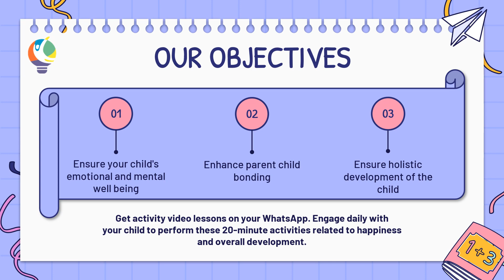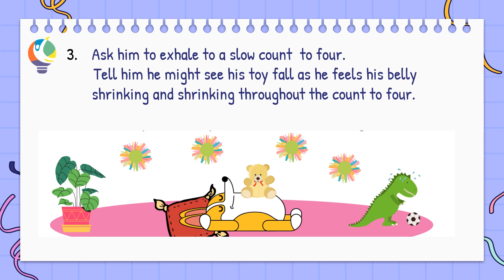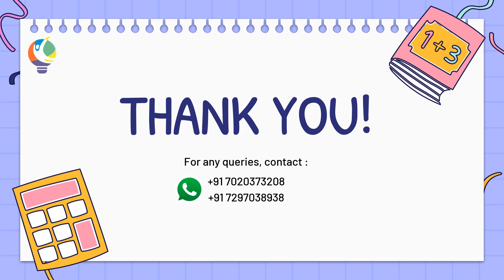Day 10 | Try Teddy Breathing (English) | Class UKG, 1, 2 | Parents as Co-Educators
Gopali Youth Welfare Society, a govt. registered NGO, brings to you, Parents as Co-Educators program, which aims to build a constructive way to bond with your child by engaging them in fun activities related to Happiness, Fine & Gross Motor Skills, Social and Emotional Development.